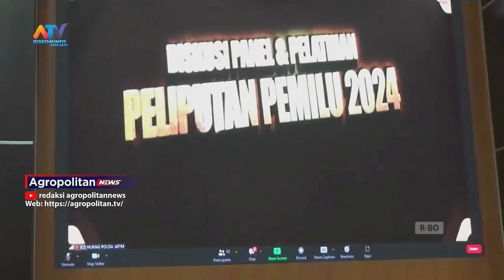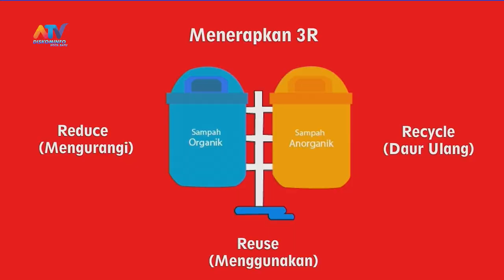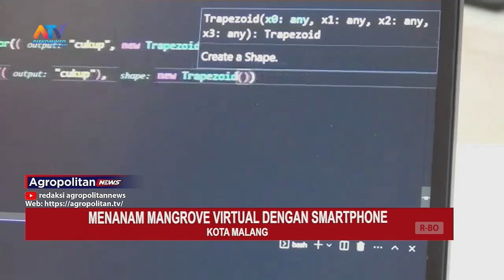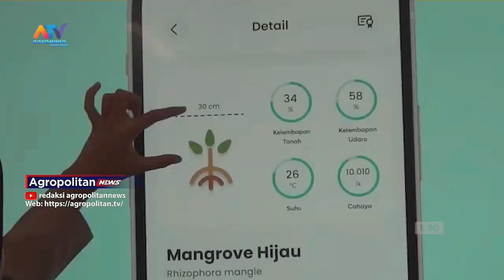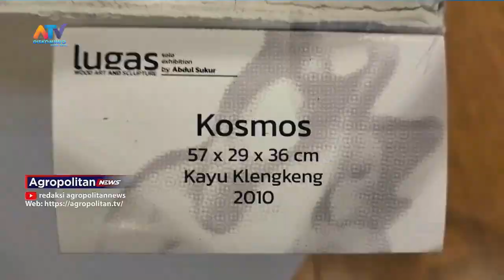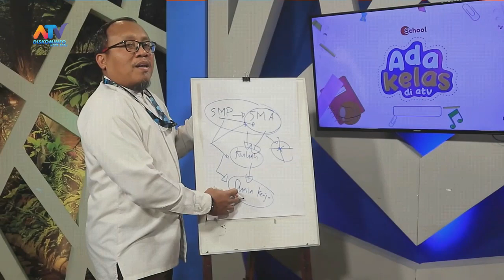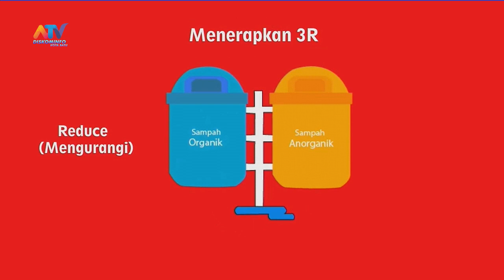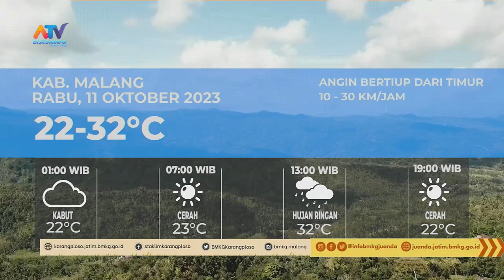AGROPOLITAN NEWS EDISI 10 OKTOBER 2023 | ATV MALANG RAYA